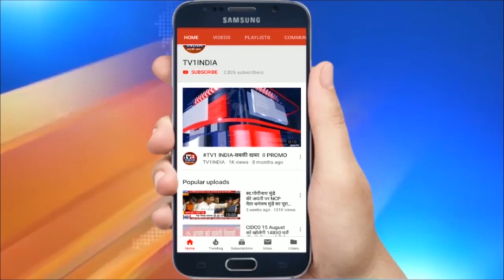किसानों का 8 दिसंबर को भारत बंद का ऐलान, कांग्रेस समेत सभी विपक्षी दलों ने दिया समर्थन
दिल्ली बॉर्डर पर किसान कानून का विरोध कर रहे किसान संगठनों ने 8 दिसंबर को भारत बंद का ऐलान किया है ... किसान नेताओं ने कहा कि 8 दिसंबर को देश की सभी सड़कों पर सुबह से लेकर शाम तक चक्का जाम किया जाएगा ... सिर्फ एंबुलेंस और सामाजिक कार्यों के लिए जा रही गाड़ियों को जाने की इजाजत दी जाएगी